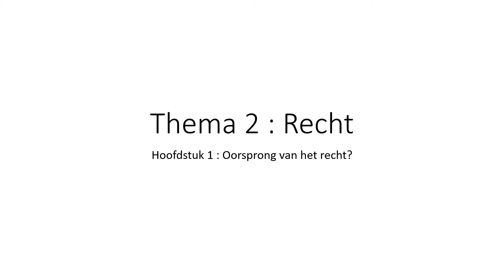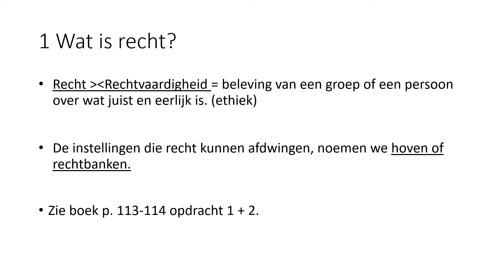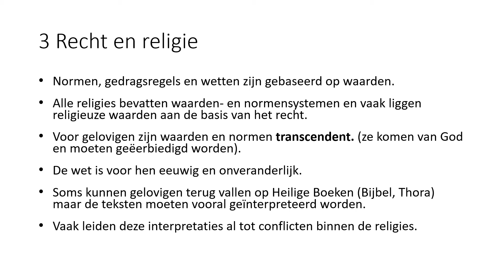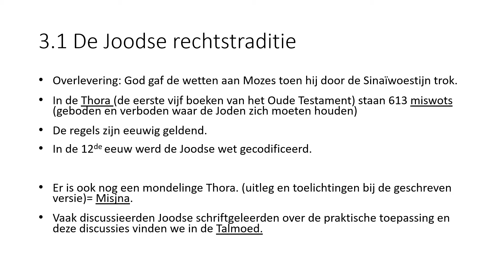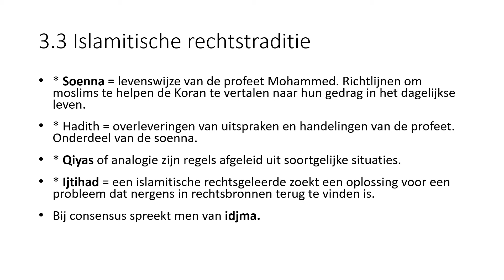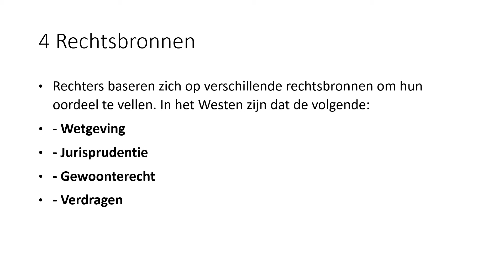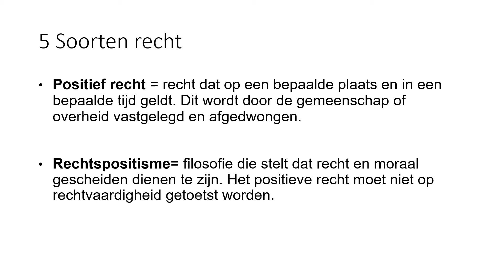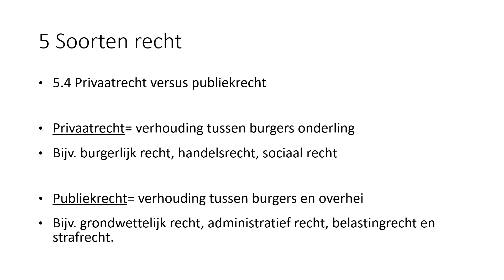Thema 2 hoofdstuk 1 Oorsprong van het recht 2020